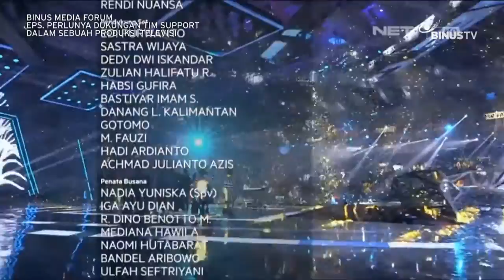BINUS MEDIA FORUM - Rahmat Edi Irawan - Perlunya Dukungan Tim Support dalam Sebuah Produksi Televisi